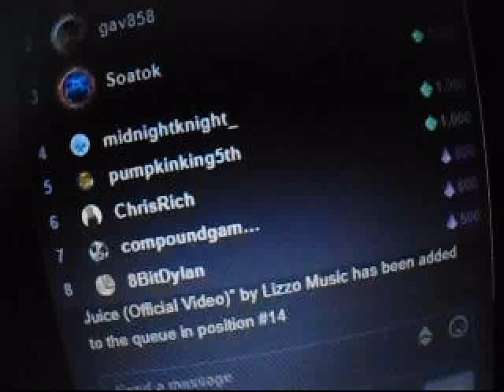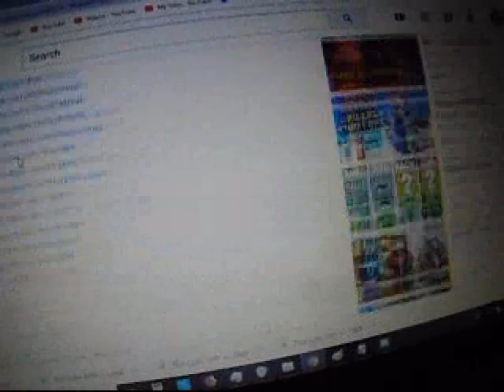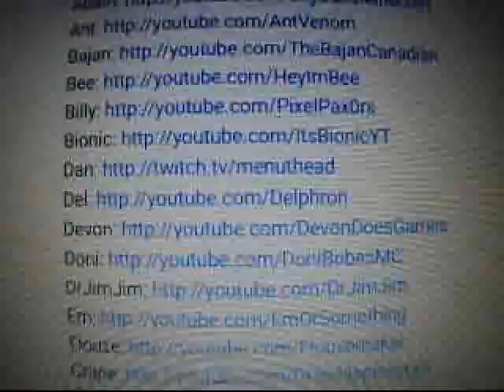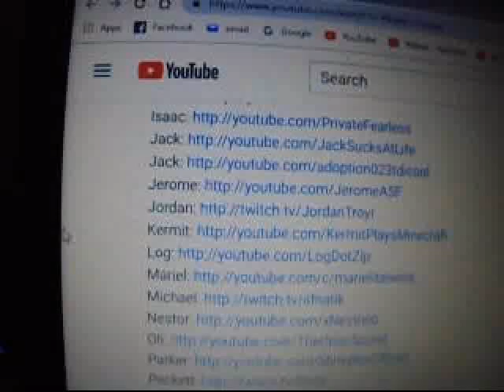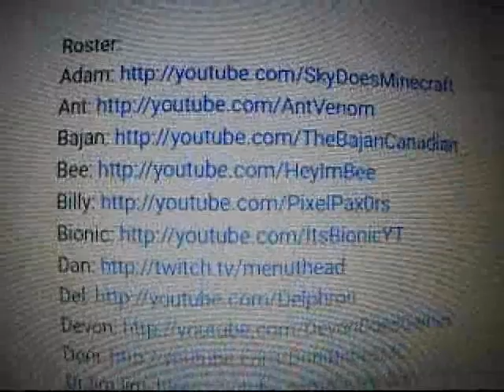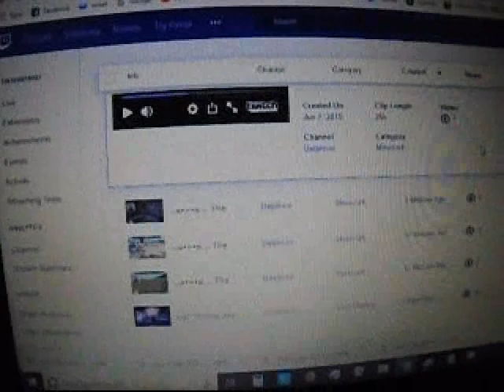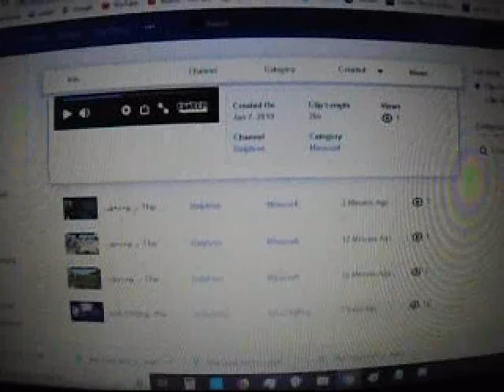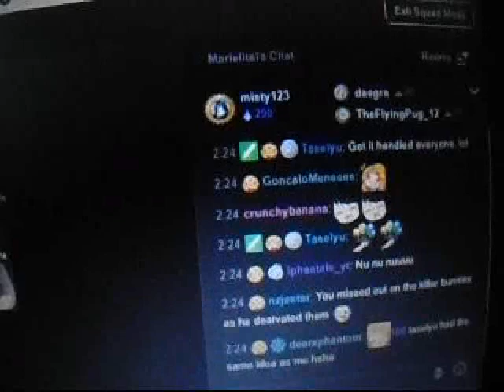The Cube Smp Live Highlights 2019 Part 1